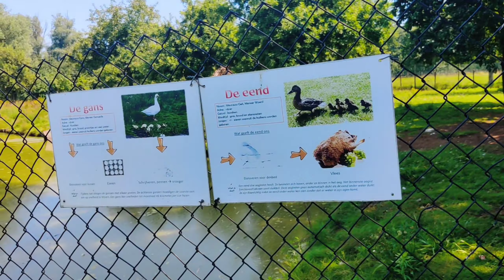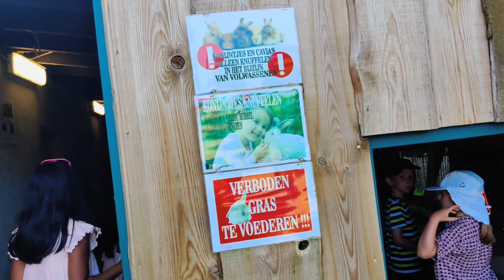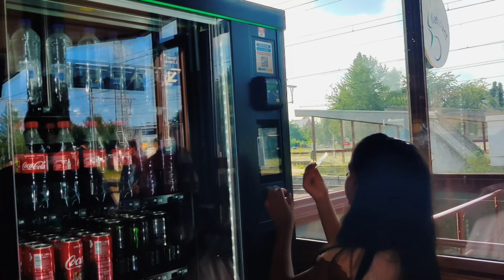Farm in Belgium ( Herentals ) Fun in Belgium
Het Karrewiel